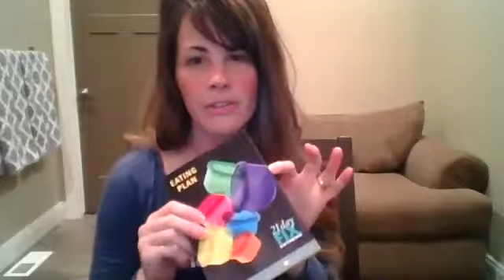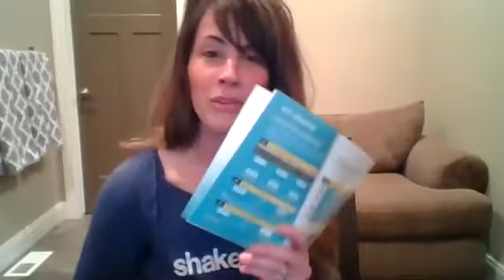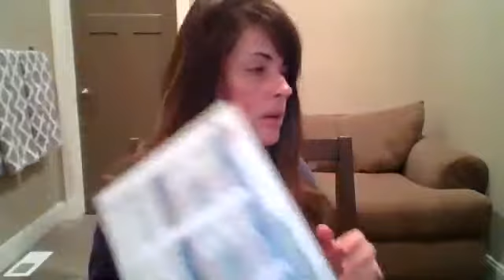Fit With Fe's Video Series: All Access Pass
Wonder what all this ALL Access Pass business is? Friends, it is a lifestyle not just a product set.  Don't watch this video if you aren't ready to make a change that will challenge you.  The people that join this lifestyle with me want to push positive every day and find their inner strength to get healthy results.  Ask me about my free online group of healthy people today.  We want your light if you want this healthy life.